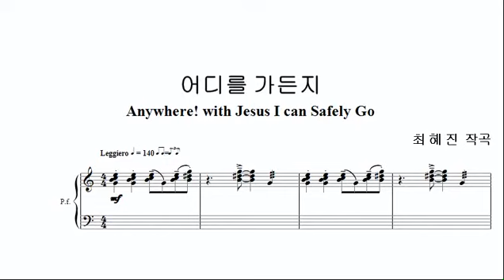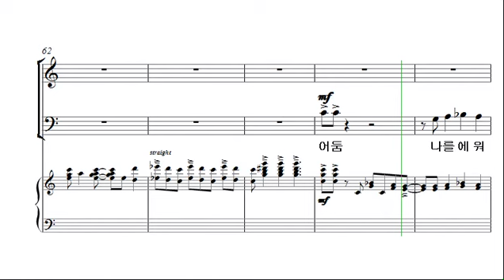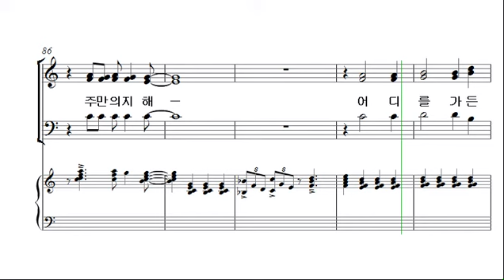[예수나의소망 2집] 13. 어디를 가든지_알토